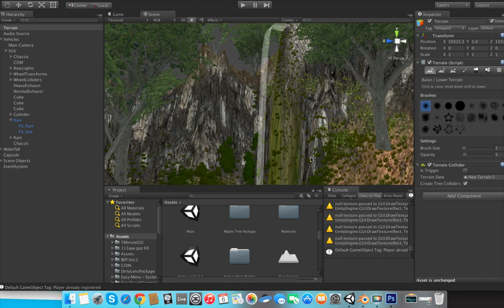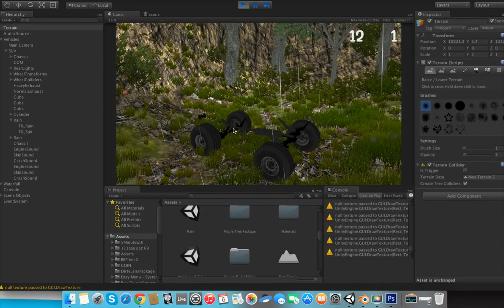тест подвески для УАЗ ПАТРИОТ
подвеска для мобильной игры "Reduced Transmission (RUS)"